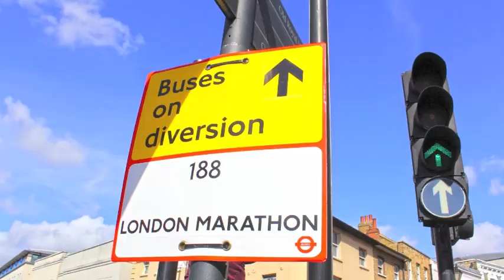BackCare London Marathon 2012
Congratulations to all our runners and to everyone who took part in yesterday event. And many thanks to the organisers who helped to make it a great day for all. See you next year!

Music: Clear Blue Sky - Followed By Ghosts - The Entire City Was Silent (2007)